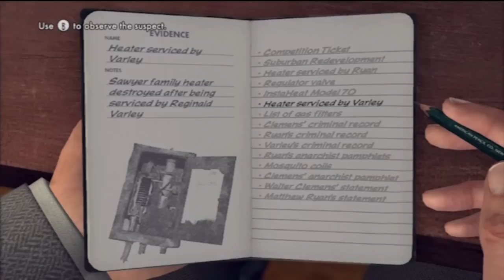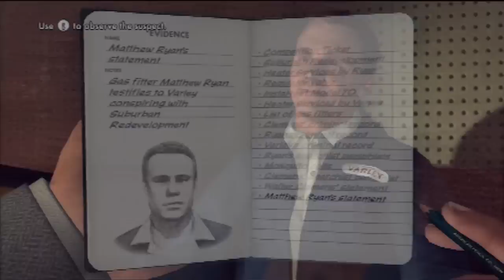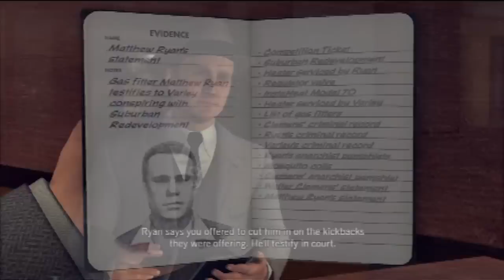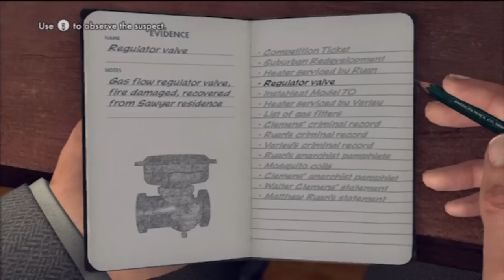Let's Play LA Noire (74) Hope you have a strong stomach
Eh, who am I kidding. we're all desensitized to it from watching Matlock anyway.